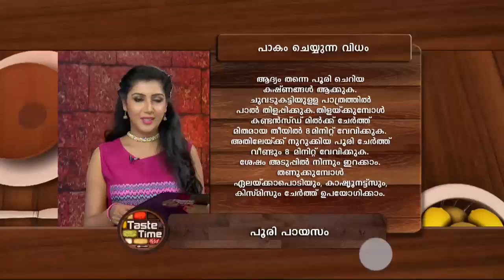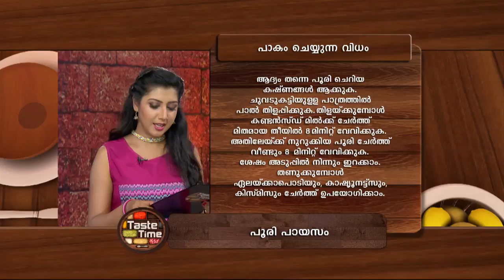STAR TASTE TIME 1168 TD 31 10 17 PLAIN dolby